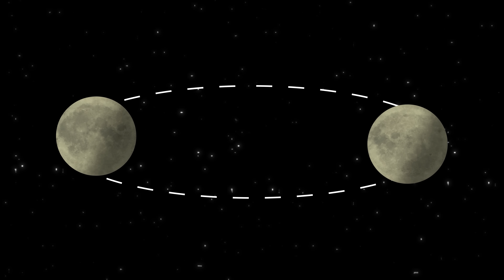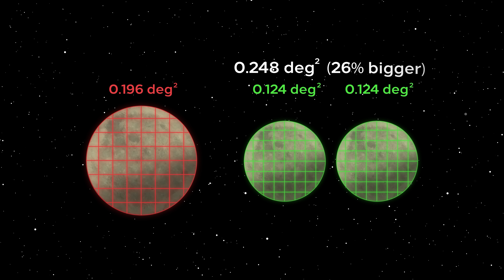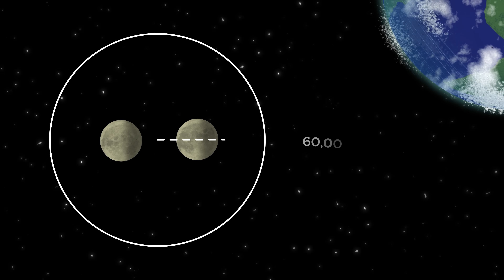What If We Cracked The Moon In Half?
Have you ever looked at The Moon and wondered what would happen if it split in half? Well I did the math...

Do you feel like supporting the channel?

Written, produced, researched, presented and edited by Kobi Brown (AstroKobi)
Animations by:
Mikael Jutbo
Malte Ullrich